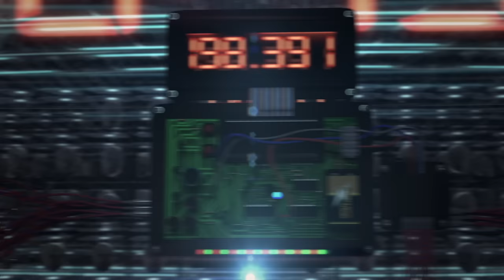Rácz Gergő - Másképp, mint más (Official Video)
Szavazz rám 'Az év férfi előadója' kategóriában a Petőfi Zenei Díjon ▸

Rácz Gergő "Másképp, mint más" című hivatalos videoklipje. A dal megtalálható Gergő  "Ha behunyod a szemed" című albumán.

Kövess!

Rendező/Animátor: Bajkov Valentin
Koncepció/Dizájn: Bajkov Valentin, Dorner Anita
Zene: Rakonczai Viktor, Rácz Gergő
Szöveg: Szabó Ágnes
Haj: Heckmann Orsolya
Hangeffektek: Rácz Gergő
A videoklip 2013-ban készült.

Dalszöveg:
Nagy a sor.
Néha ott állsz,
s teszel úgy, ahogy várják.

Ha ez a cél,
ússz az árral –
ahogy bárki.
És úgysem térhetsz el,
mert kitaszítva ébredsz.
S száz hang súgja majd, hogy tévedsz.

De legyen egy pont,
hol egyedül lépsz!
És magadhoz méred, hogy mennyit érsz.
És egyszer majd hagyják,
hogy mást higgy és másképp láss –
másképp, mint más.
ahogy érzed
ahogy látod
ahogy kéred
ahogy várod

Csak járni bátran,                ahogy érzed.
S úgy hinni másban,            ahogy kérted.
Úgy adni önmagad,             ahogy látod.
S nem vinni láncokat,         csak az álmod.

Ha nem térsz el
a kitaposott úttól,
csak mész, és távolodsz egy újtól.
Hát legyen egy pont,
hol egyedül lépsz!
és nem kell, hogy félj,
ha mást adsz és másképp látsz –
másképp, mint más.

Kicsit vén,
kicsit rozsdás
ez a használt,
régi sínpár.
Hogy ezen járj,
van-e törvény?
Vagy csak a hit szól,
hogy nem térhetsz el,
mert kitaszítva ébredsz.
És száz szó súgja majd, hogy tévedsz.
hol egyedül lépsz!
másképp, mint más.